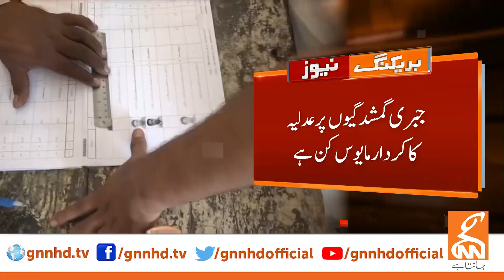PTI Lawyers in Action| Jail trial against Khan is illegal? | News Bulletin | 09 PM | 20 November2023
PT Lawyers in Action| Jail trial against Imran Khan is illegal? | News Bulletin | 09 PM | 20 November 2023